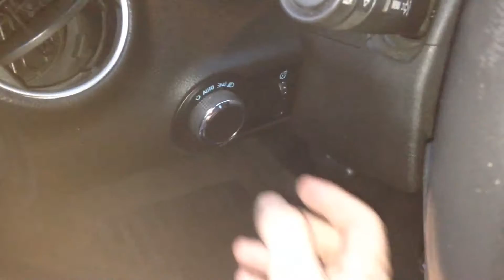Camaro ss drl fog lights installed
Just finished installing the plug and play adapter refer back to video 1 for install tips . Pretty happy with the outcome